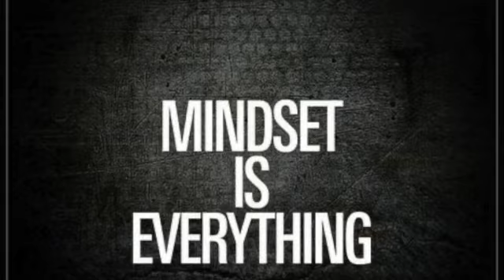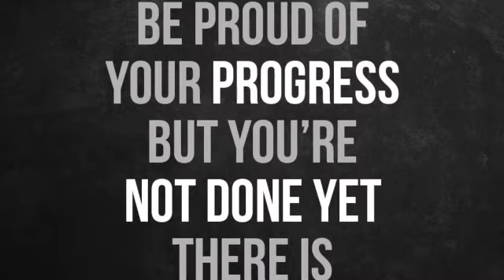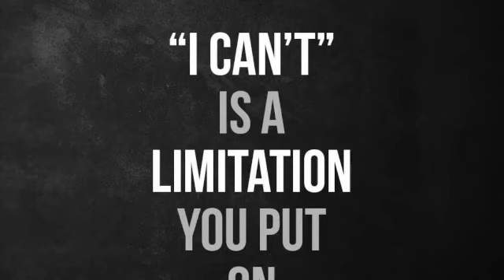Transform Your Core with Kat's Standing Oblique Crunches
Are you feeling stuck in your core? Want to start seeing results in no time? If so, then you need to add Kat's Standing Oblique Crunches to your routine!

In this video, we'll show you how to do Kat's Standing Oblique Crunches and how they can help you transform your core. These crunch exercises will help to strengthen your obliques and give you a stronger foundation for more advanced core workouts!